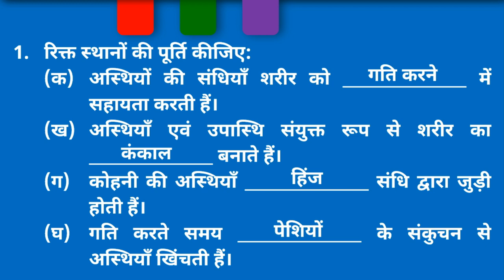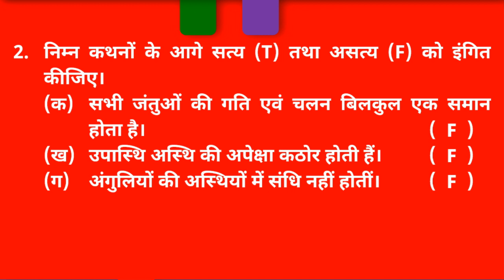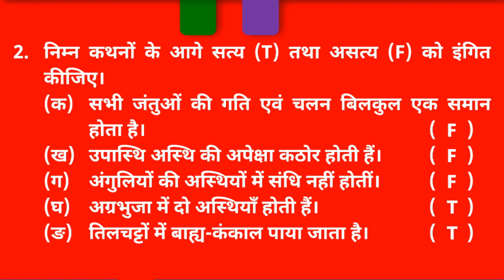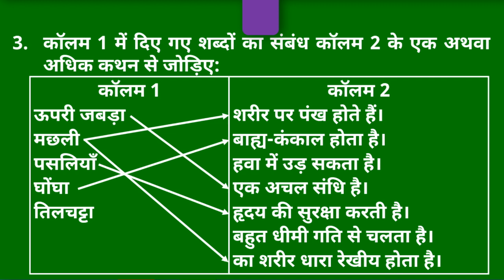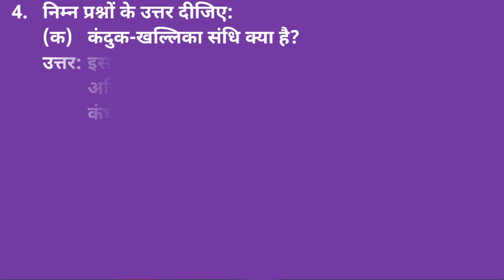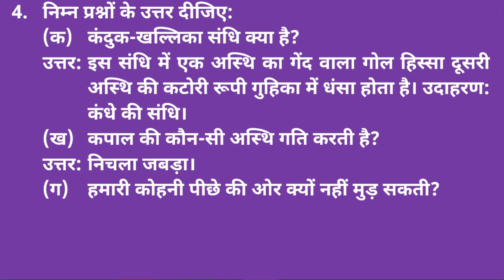Class 6th Science Chapter 8: शरीर में गति - Question-Answers (Hindi Medium)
NCERT/ CBSE Class 6th Science Chapter 8: शरीर में गति complete solution Hindi Medium.